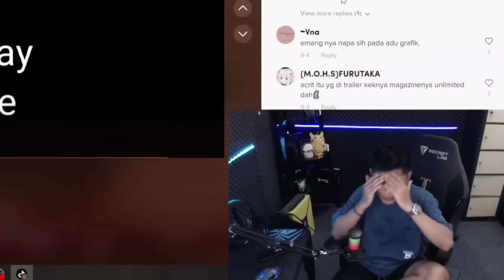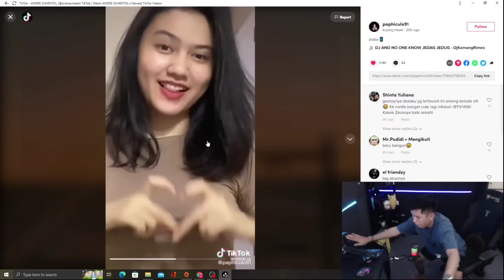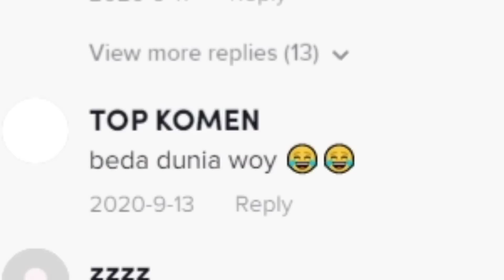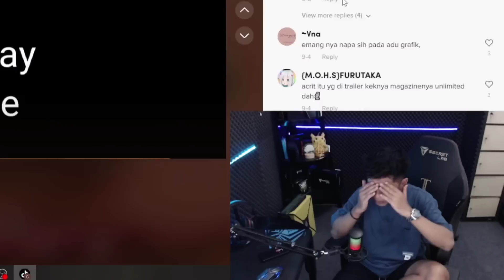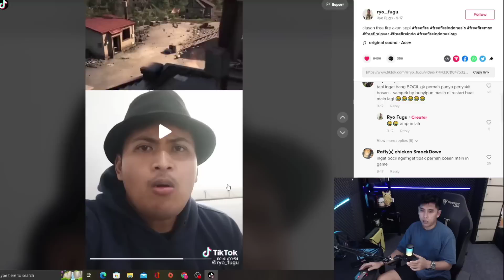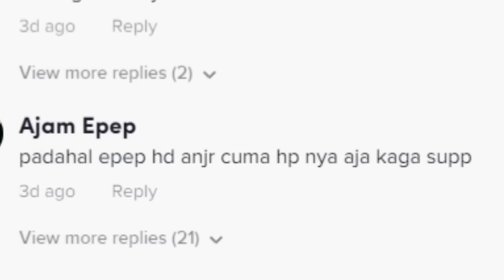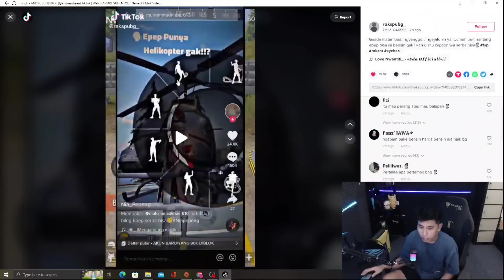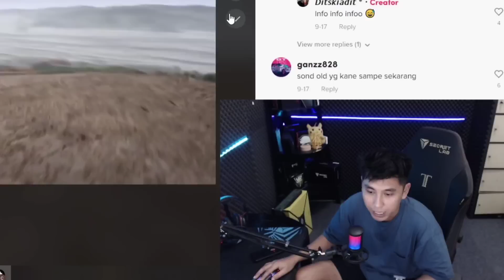VIDEO INI 100% NGATA1N EPEP MAX‼️..JANGAN BAPER - REACT PUBG VS EPEP PART40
player epep jangan baper..

konten ini mengandung jokes roastingan yg bertujuan untuk
bercanda. 🗿. jgn baper

DI FOLLOW GES YAK IG WG.

Spek hp yang gue pakai :
Aplikasi edit gue (cuma pake hp😔)
✓ kinemaster